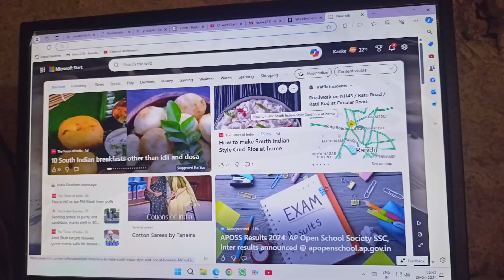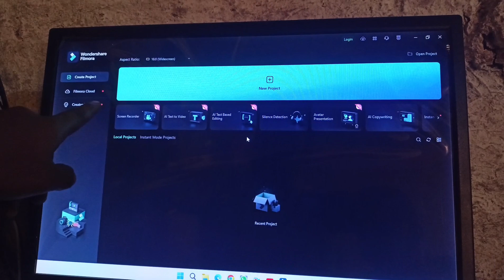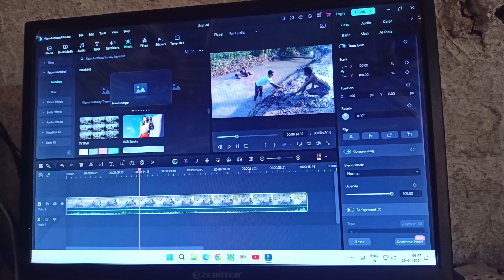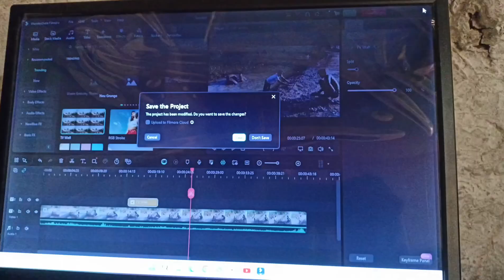video editing software pc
how to download filmora software video editing
computer buy link - Take a look at this Frontech gaming pc Intel Core i5 (16 GB / 512 GB / Windows 11) Assembled Desktop Computer on Flipkart
price 13999

pc me video editing software download

computer me video editing software kese download karna

video editing software filmora kaise download
video editing software download
filmora download 2024
filmora AI software